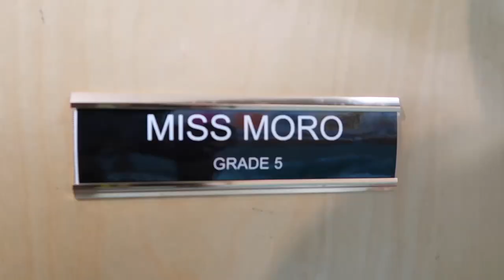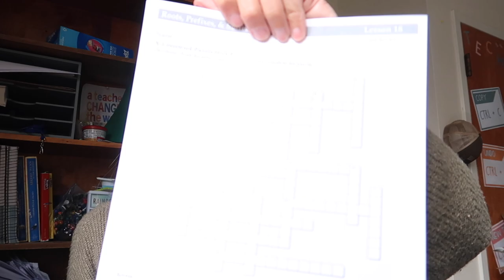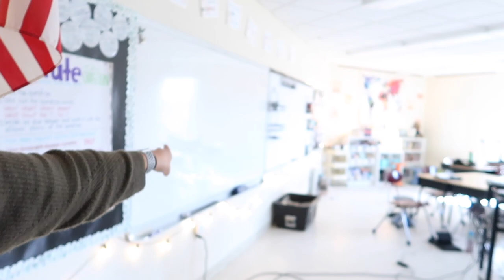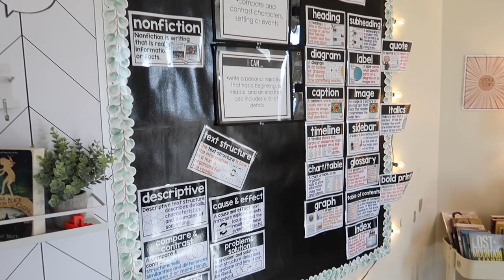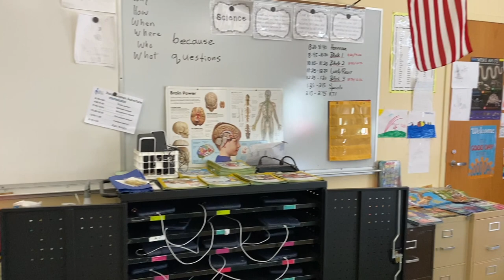Starting to Pack My Classroom Mid-Year | UPPER ELEMENTARY TEACHER VLOG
Tina, The Teacup Teacher, is an upbeat​, tea-loving, weightlifting fifth-year 5th and 6th-grade teacher on the coast of Maine.

Rockland, Maine 04841

Supply Shelf
*Black Sterilite Bins
*Three-tier paper tray
*Straw Dispenser

Bulletin Boards
*Better Than Paper (black)
*Better Than Paper (white-washed wood)
*Eucalyptus Border Trim
*Black Scalloped Border Trim
*Dry Erase Pockets

White/Chalk Board Area
*Peel & Stick Wallpaper
*XL Expo Eraser
*Magnetic Shelves
*Contraptions (similar item)

Classroom Library Area
*Map Tapestry
*Wireless Outlet Remote

Teacher Desk Area

Others
*Standing Desk
*Garden Cart
*Teacher Desk
*Wireless Outlet Remote Control
*Peel & Stick Wallpaper
*Map Tapestry
* My Camera
*LED lights
*Light Clips
*Standing desk